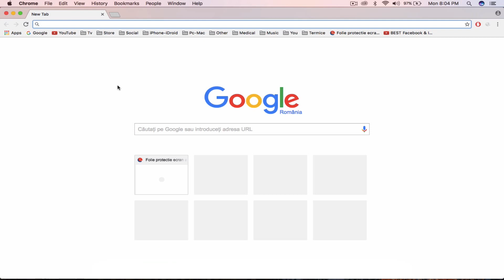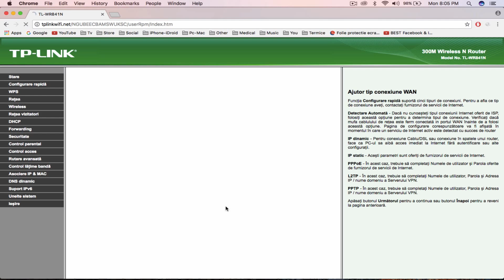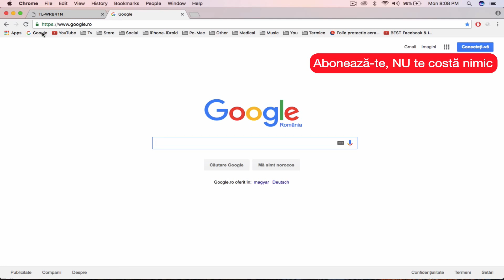TP-LINK TL-WR841N Settings PPPoE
Configurare router AKTA Conexiune retea PPPoE